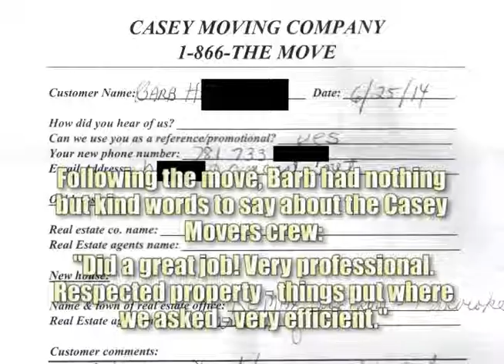Serving Marie Negus of RE/MAX | Casey Movers | Pembroke Realtor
On June 25th, 2014, Casey Movers moved Pembroke realtor Marie Negus' client Barb H. into her new Pembroke home.

Following the move, Barb had nothing but kind words to say about the Casey Movers crew:

"Did a great job! Very professional. Respected property - things put where we asked - very efficient."

Thanks again for choosing Casey Movers, Barb! We're happy to hear the move went so well, and we wish you all the best!

Planning a move to or from Pembroke?

Marie Negus
RE/MAX
115 Center St
Pembroke, MA 02359

Images of Pembroke, By John Phelan (Own work) [CC-BY-3.0 via Wikimedia Commons